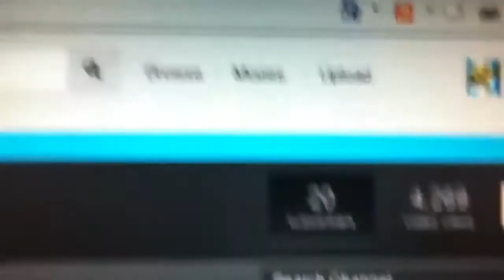20 Subcribers and 4,000 Views SPECIAL!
Pokemon Wifi Battle #27 Braviary SWEEP!
Watch as I BRAVE BIRD EVERYTHING!